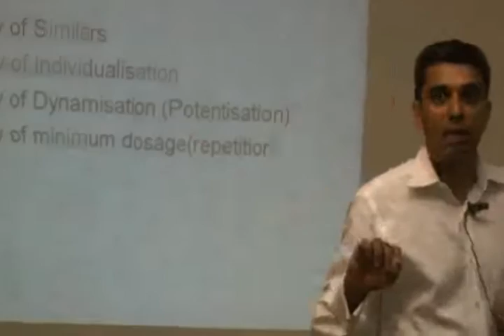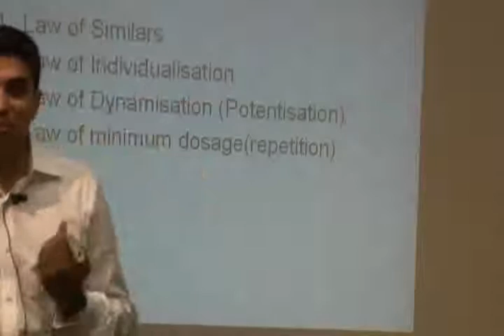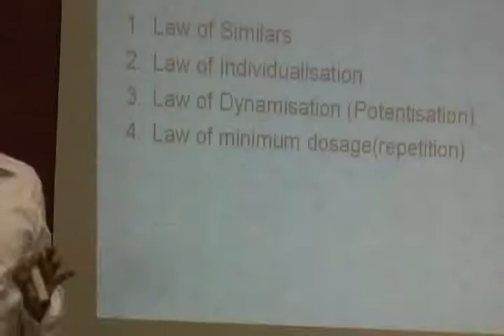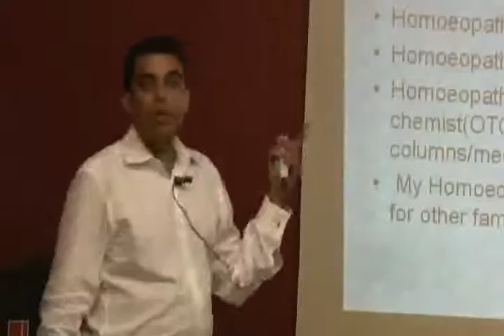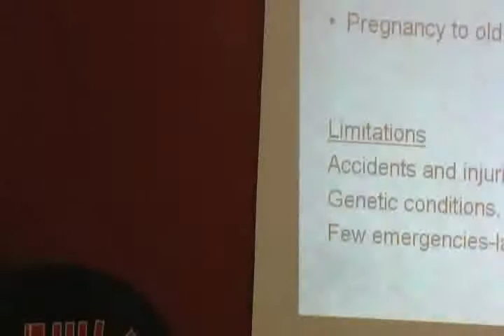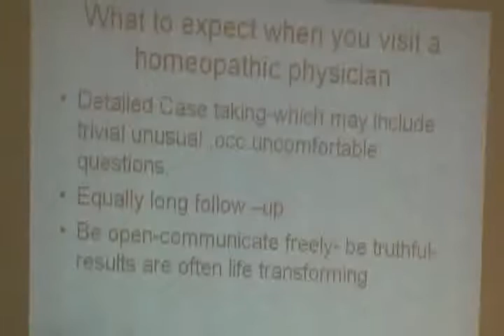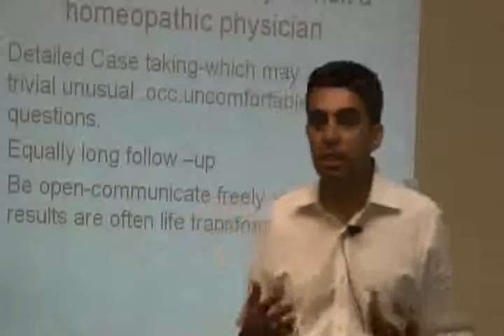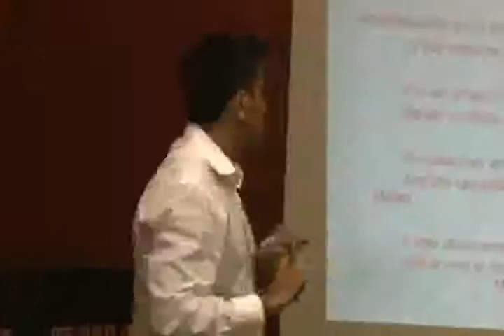Healing through Homeopathy Part 2.wmv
This video is a talk by Dr.Mansoor Mirza at HELP on 14th May,11. Topic "Healing through Homeopathy". This is part of the HELP Talk series at HELP, Health Education Library for People, the worlds largest free patient education library